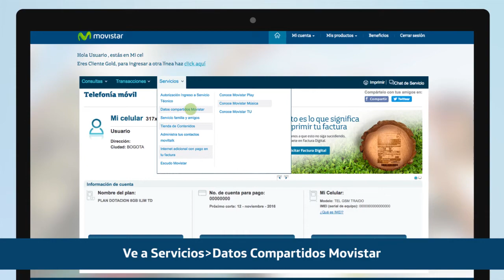Solución: Cómo eliminar fácil una línea de tu comunidad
Sigue este sencillo paso a paso de Datos Compartidos Movistar, para eliminar una línea con la que estés compartiendo los datos de tu plan.

¿Dudas? Resuélvelas con nuestro Guía en Twitter @Movistarco o en Facebook